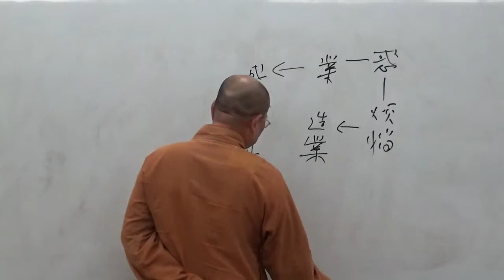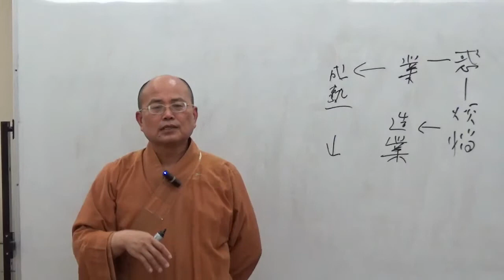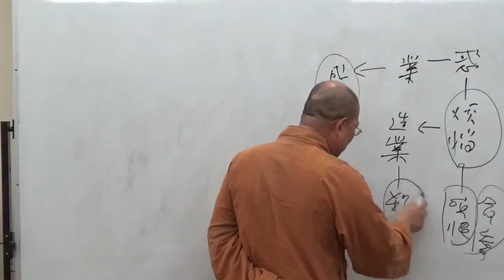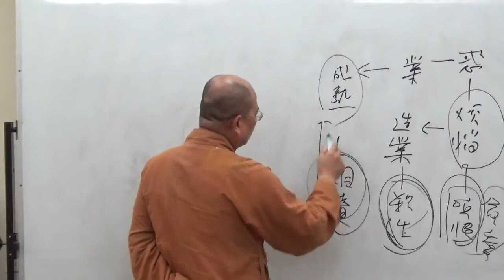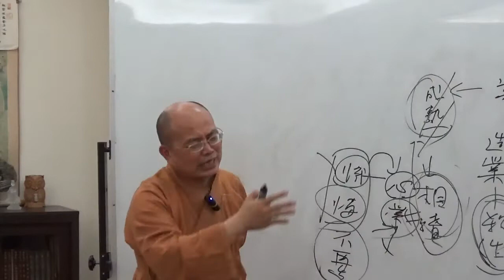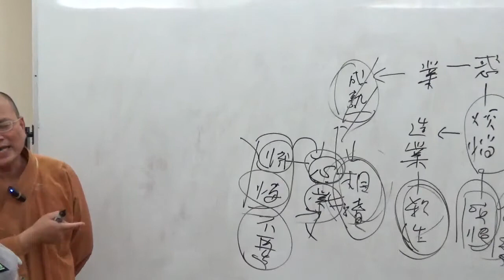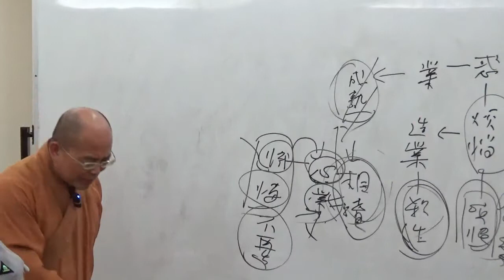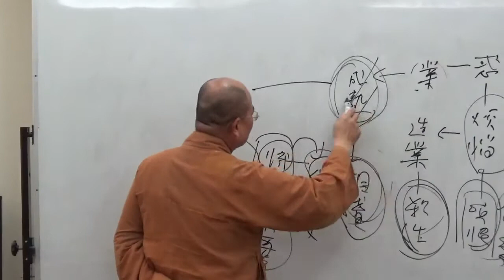成佛之道 045-2~如正法師